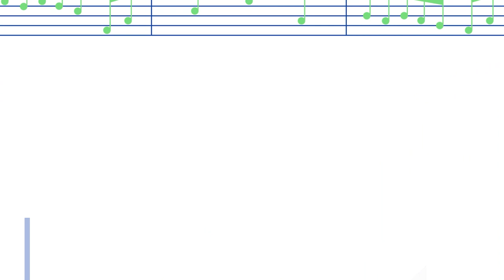YouTube's Hidden Music Royalties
What is micro-sync licensing, how does it work and how to collect micro-sync royalties from YouTube using RouteNote.

At RouteNote, it is our mission to empower creators of all kinds with what they need to fulfil their dreams. We work closely with over 500,000 musicians around the world to get their music on the biggest music streaming platforms, download services, video apps, and more!

We make music distribution FREE so that there are no barriers for artists of any size, wherever they are in the world. Reaching artists in every country in the world on the biggest music platforms is a reality with RouteNote.

Like the music? So do we!

Vexento - Lucid